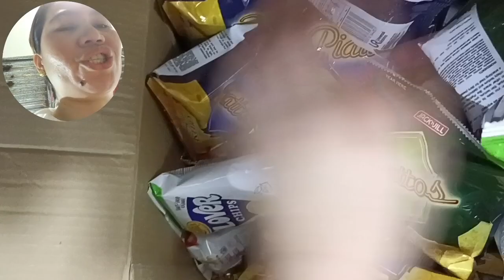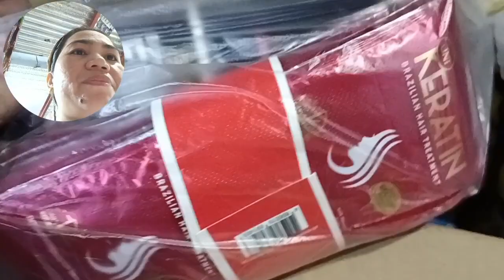Kahit Masama Ang Pakiramdam ko Kinukompleto Parin ng My Suki App ng Emilus Mart Ang mga stocks ko!